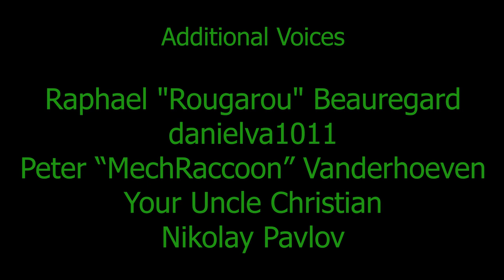Battletech's Dervish Explained [Mechlab]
Let's take a look at Battletech's Dervish!